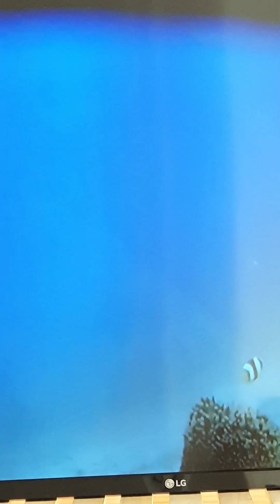카펫 말미잘(carpet sea anemone)/흰동가리(anemonefish clownfish), 번식 위해 공생관계(symbiotic) 형성.